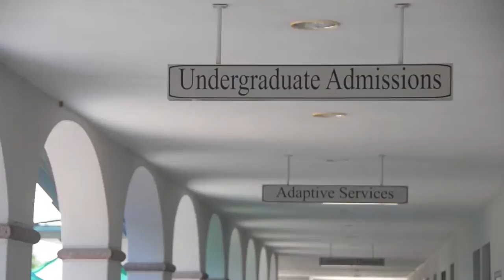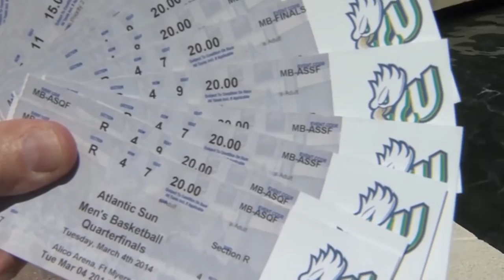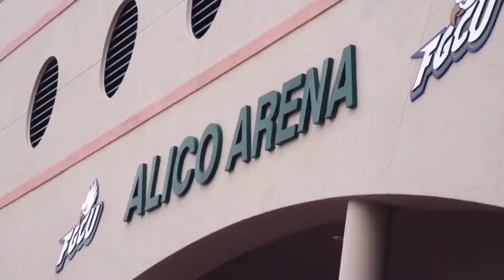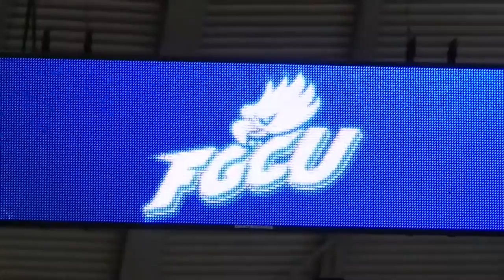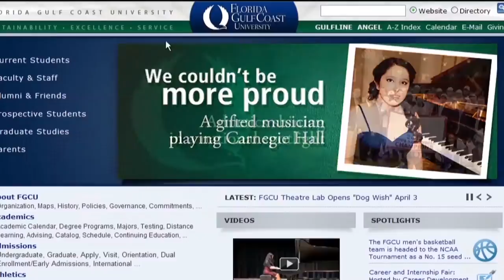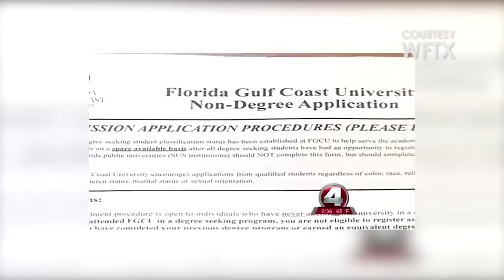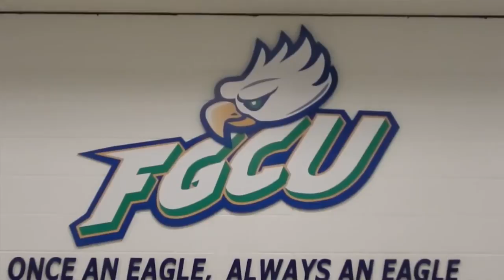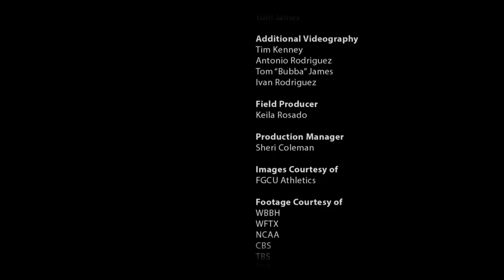The Dunk City Effect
Chris Nealon (Producer). Tom James (Host/Co-Produced/Original Concept).   The Dunk City Effect follows the highly acclaimed documentary Dunk City: We Are FGCU, examining the lasting effect that Florida Gulf Coast's explosion into the national spotlight as Dunk City has had on the university and Southwest Florida.